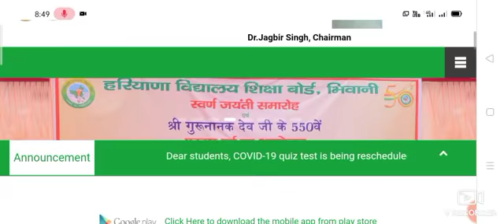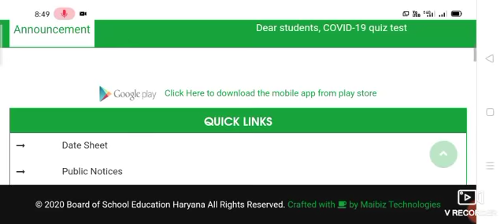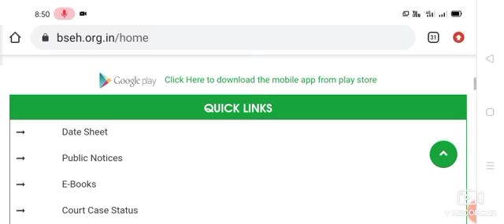HBSE 10वी रिजल्ट लम्बा इंतजार खत्म 2020 70% से ज्यादा परिणाम इसबार ।।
बड़ी खबर HBSE हरियाणा बोर्ड पेपर CANCEL क्यों किया गया - HBSE चेयरमैन का बयान

Haryana Nonstop News | 7 जून 2020 मुख्य समाचार | हरियाणा आज दिनभर की ताजा खबरें | Haryana News live